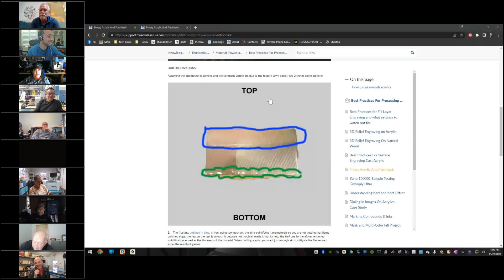Thunder Laser USA Weekly Tech Webinar 10-20-2022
you can view the video and search the transcripts, view and download the slidedeck, meeting transcripts, and more with this link: